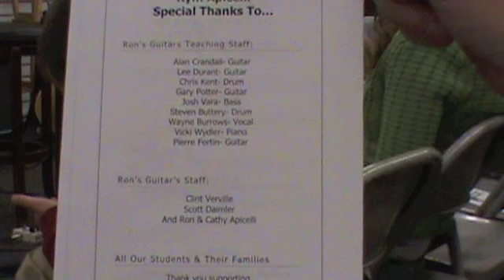Student showcase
Melissa singing innocent by Taylor Swift. Wayne Burrows playing guitar.